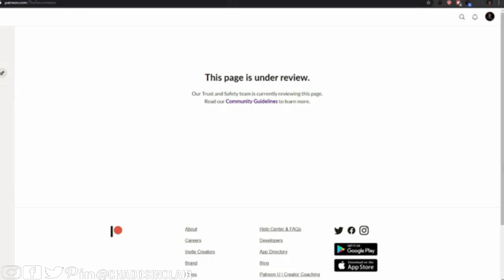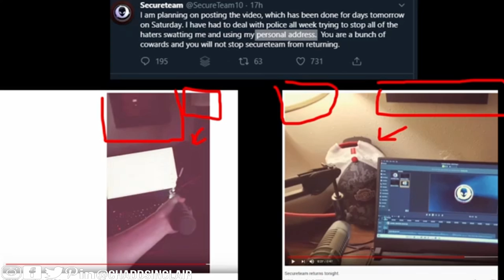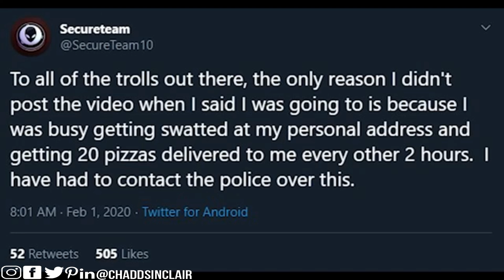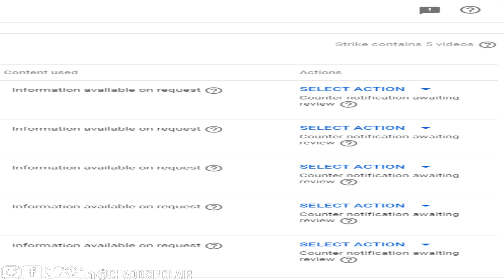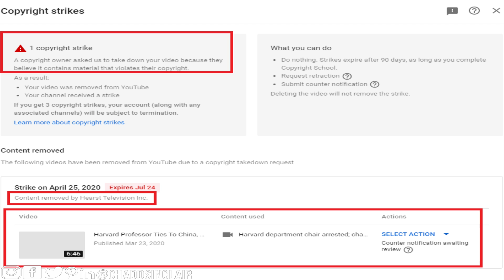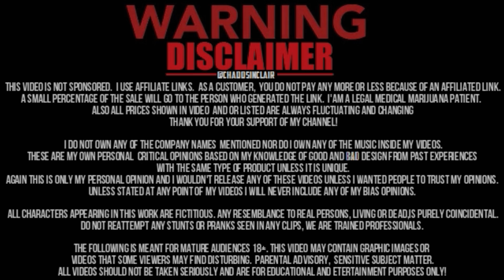Secureteam10 VS Lions Ground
Secureteam10 VS Lions Ground Youtuber Beefs